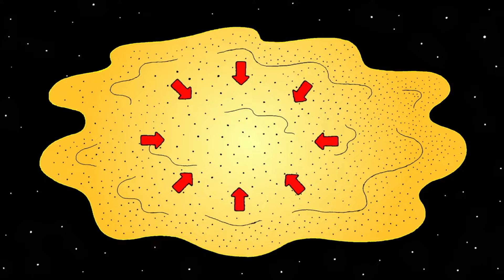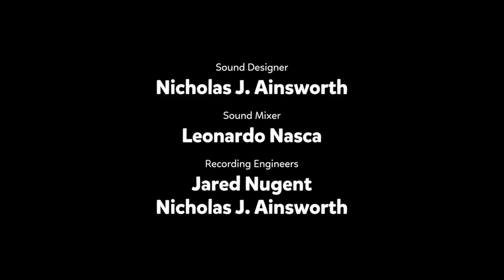Where Do Planets Come From? (Part 10/10) | Ask the StoryBots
Release Date: August 2nd, 2019

Synopsis: The StoryBots must answer a question from a boy named Asher on where planets come from. So they embark on a journey to the outer world to find an answer.